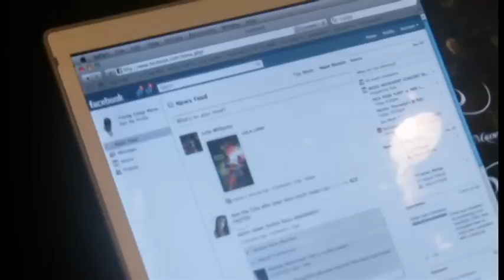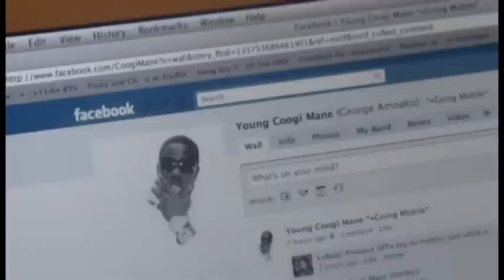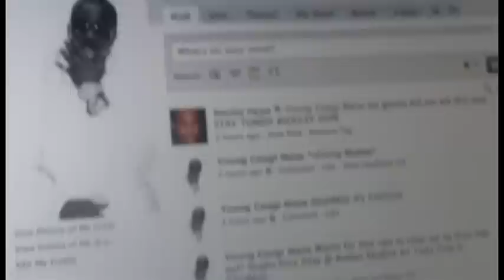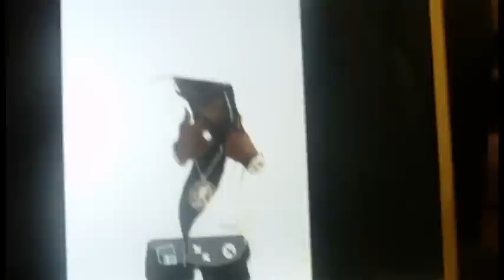Young Coogi Mane @ Avalon Studios. (OoHMy!) CoogiTV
Young Coogi Mane, SwaggCity Ceo, AdamBomb, @ Avalon Studios* (OoHMy!)